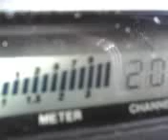PINEAPPLE*JUICE*HAWAII & MR. CRAZY CRAZY ONE OF THE GANGTERS IL. ROCKING HAWAII ! 1~11~12